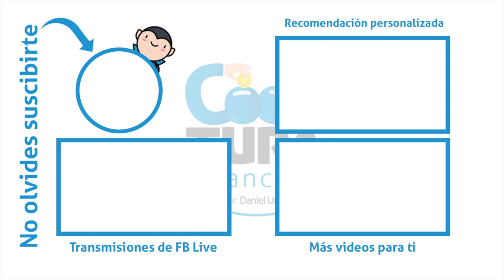Seguros para impulsar tu independencia financiera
En este episodio hablamos de la relación tan importante que existe entre los seguros y las mujeres. Existen diferentes coberturas que permiten que las mujeres tengan más estabilidad y tranquilidad para desarrollar sus vidas como profesionales independientes, empleadas, parejas, madres, amas de casa, solteras... La clave es que decidan lo que decidan sea porque así quieren hacerlo y los seguros dan el respaldo financiero para que estas decisiones puedan tomarse con mayor libertad. De eso platicamos con Jessica Rojas de COFIP, Consultoría Financiera Personalizada.

00:00 “Seguros para impulsar tu independencia financiera”
01:41 ¿Cómo me ayuda un Seguro a cuidar de mí misma?
05:37 ¿Cómo me ayuda a lograr metas importantes y alcanzar la independencia financiera?
11:51 ¿Cómo me ayuda a proteger a mi familia?
14:30 La importancia de tener un seguro siendo madre
17:28 Reincorporarse a la vida laboral después del parto

También puedes llevar la Cooltura Financiera a tu empresa con nuestras pláticas y talleres. Más información en: